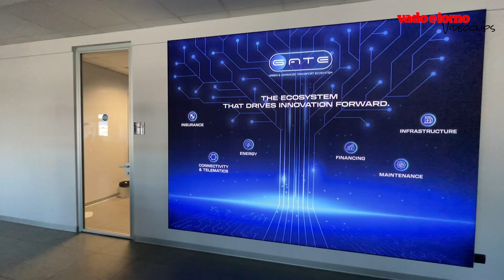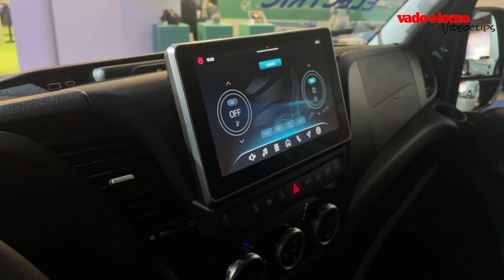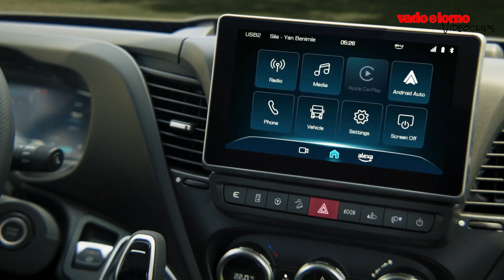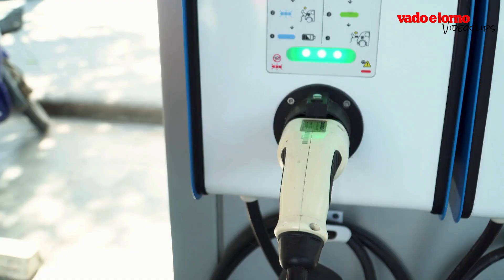Interview with GATE CEO, Micheal May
At Transpotec 2024, we met Michael May, CEO of GATE, a young company that offers innovative solutions in the rental of alternative-powered vehicles, part of Iveco Group.

With him we talked about electric mobility and sustainability, what GATE has done so far on the threshold of its first year and, of course, the future prospects of the company he leads.